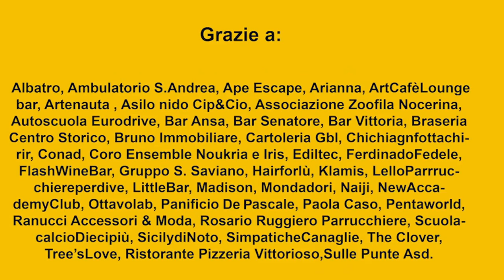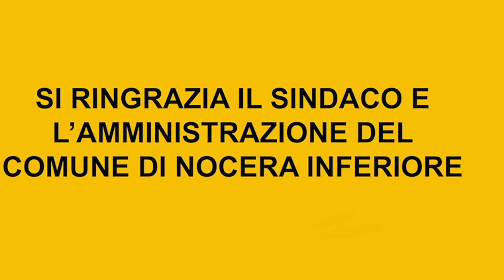Backstage _ We are happy from Nocera Inferiore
Happy from Nocera Inferiore, il backstage.
Con altre clip dei partecipanti e noi dello staff.